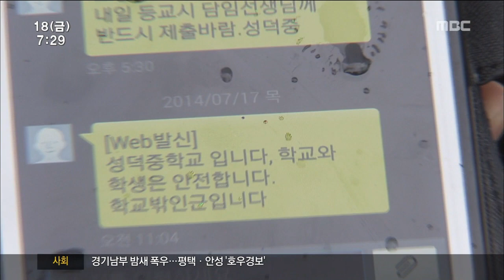[뉴스투데이]헬기사고 "큰일 날 뻔 했어요"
◀앵 커▶
앞서 보신 것처럼 추락 사고가 난 지역은
학교와 아파트,
상가 등이 밀집한 곳이어서
하마터면 큰일 날 뻔 했습니다.

학생도, 주민들도 많이 놀랐습니다.

윤근수 기자

소방헬기가 어느 쪽으로든
10미터만 비꼈어도
학교나 아파트에 충돌할 수 있는
아찔한 상황이었습니다.

굉음과 함께 폭발이 일어나면서
당시 수업 중이던
학생과 교사들은
영문도 모른 채 모두 크게 놀랐습니다.

◀녹 취▶학생
(선생님들이 뛰쳐 나가면서 학생들한테는 교실에 있으라고 하고..)

사고 이후 학생들은 복도로 몰려나와
담장 너머로
현장을 지켜보며 웅성거렸습니다.

학교에는 학생들의 안부를 묻는
학부모들의 전화가 빗발쳤고,
학교 측은 문자 메시지와 SNS로
안전하다는 사실을 알렸습니다.

◀녹 취▶교장
(학부모들이 걱정하시니까 다 안전하다고 문자를 보내고...)

도로 건너편 상가의 상인들도
갑작스런 굉음과
이어진 폭발에
놀란 가슴을 쓸어 내렸습니다.

◀녹 취▶상인
(굉음에 놀라 뛰쳐 나와보니까 시커먼 연기가 솟구치고 있었습니다.)

폭발 당시 발생한 파편이 상가로 날아들어
유리창이 깨졌고,
놀란 상인이 병원에서 치료받기도 했습니다.

걱정스런 마음에 현장에 나온 아파트 주민들도
처참한 사고에 안타까워 하면서도
하마터면 진짜 큰일 날 뻔 했다며 안도했습니다